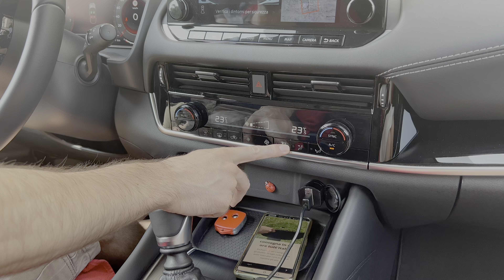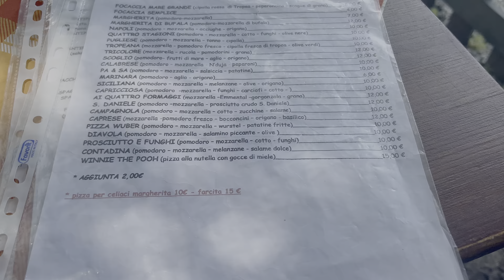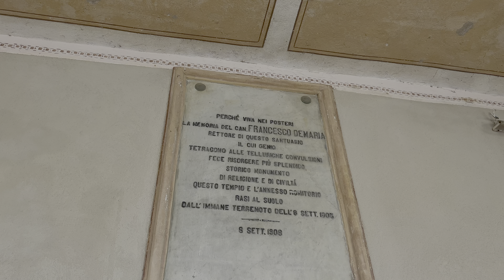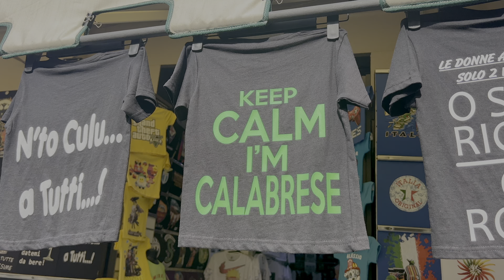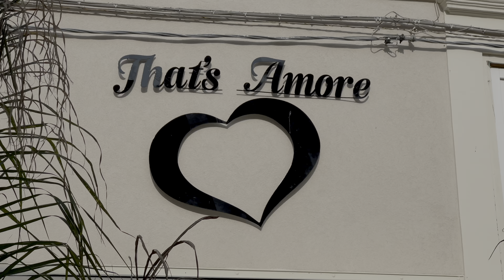ITALIAN HOLIDAYS travel vlog: TROPEA - episode 4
Hi friends 💕
welcome to this fourth episode of my holidays in italy... today we land in another southern city and we will explore Tropea! I hope you have a lot of fun with me, thanks to all the new subscribers and to all those who are following this series with much love!
Val 🌹

CHAPTERS:
00:00 - trailer
00:29 - intro
01:06 - road trip
01:50 - welcome in Tropea!
03:36 - Beach
04:52 - exploration and cave
10:10 - lunch time
12:20 - exploration sanctuarium
14:22 - exploration and walk in the city + icecream